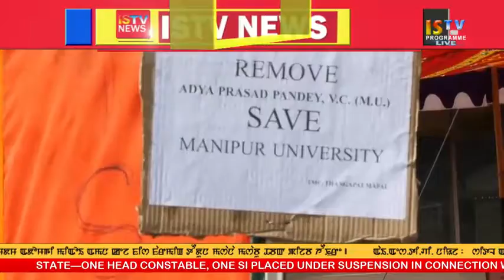9 PM MANIPURI NEWS 19th July 2018